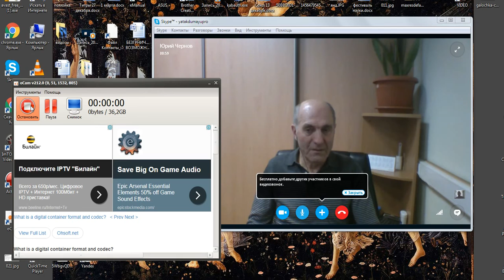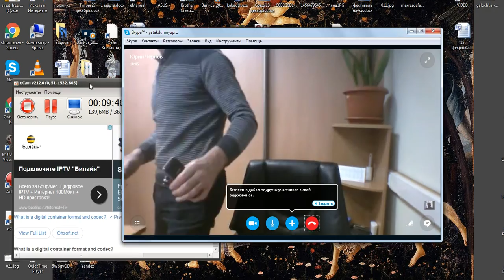Магомед Толбоев ЯтакДУМАЮ Сеня Кайнов Seny Kaynov